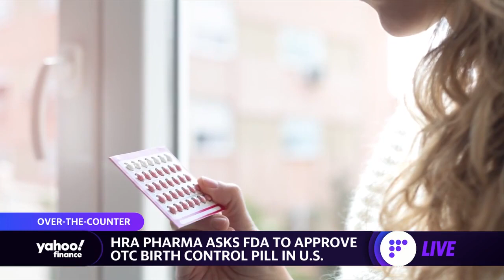FDA to consider first over-the-counter birth control pill in the U.S.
Yahoo Finance health care reporter Anjalee Khemlani details the FDA's consideration of non-prescription birth control.